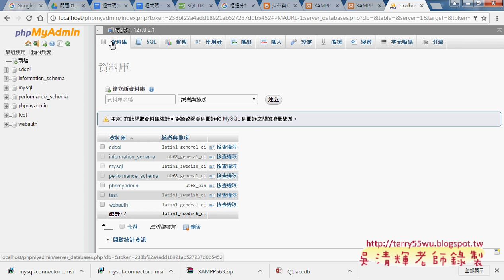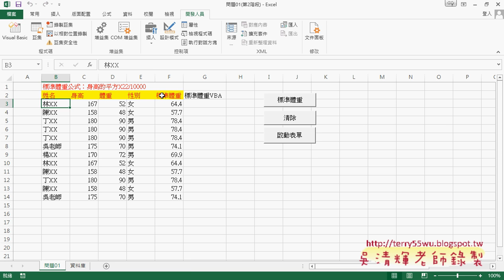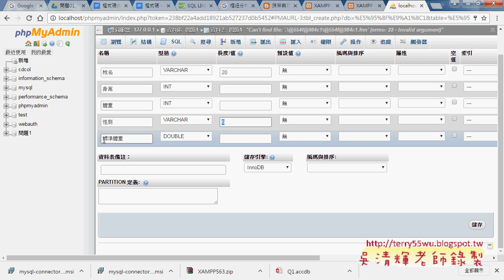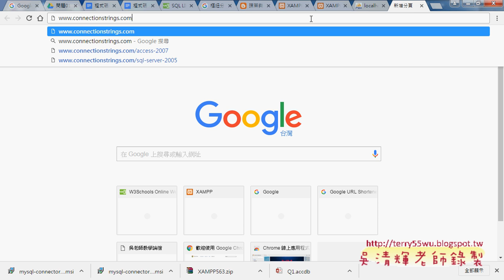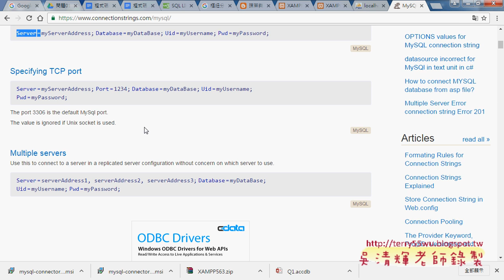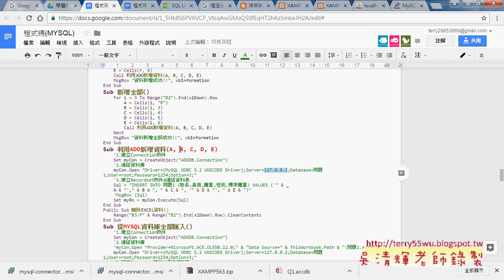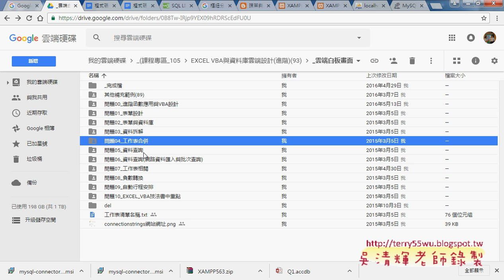08 MYSQL中建立資料庫與資料表